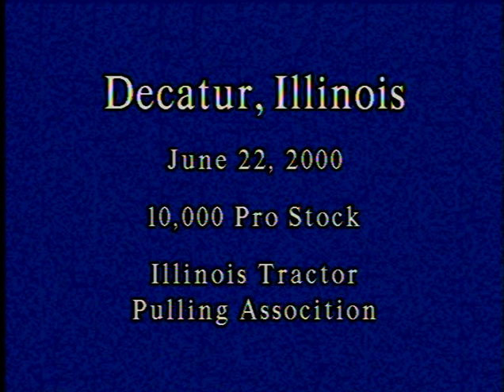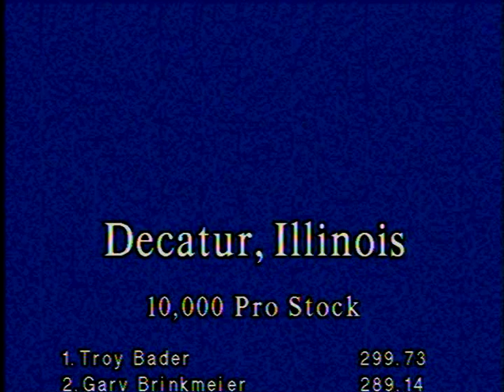2000 Illinois Tractor Pulling Association: Decatur, Illinois 10,000 Pro Stock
Macon County Fairgrounds
Decatur, Illinois: June 22, 2000
10,000 Pro Stock